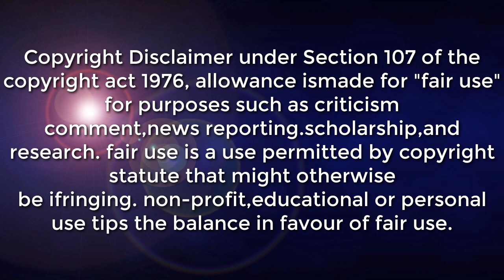POSSIBLENG BAGYONG "ESTER" LATEST UPDATE / BAGYO OUTLOOK / (LPA)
LATEST UPDATE JULY 26 ,2022 AS OF  10:30 PM

LPA outside par 2,120 Km East of Luzon

SYNOPSIS: Intertropical Convergence Zone (ITCZ) affecting Mindanao.

*Metro Manila and the rest of the country Partly cloudy to cloudy skies with isolated rainshowers or thunderstorms ITCZ / Localized Thunderstorms Possible flash floods or landslides during severe thunderstorms

 The whole archipelago Light to Moderate East to Southeast Slight to Moderate / (0.6 to 2.1 meters)

DOST-PAGASA SITE
WINDY APPS
ZOOM EARTH